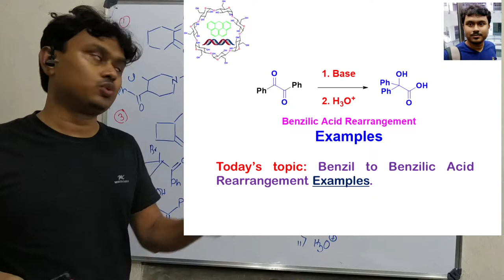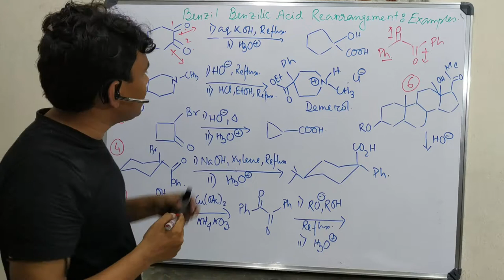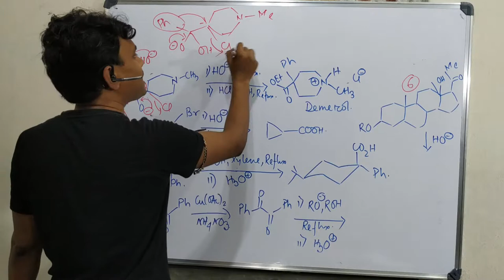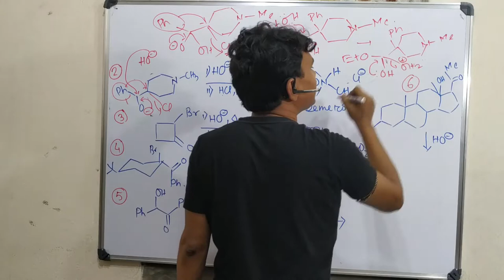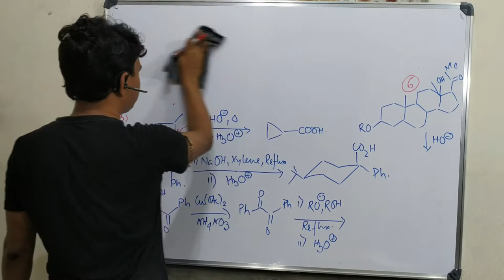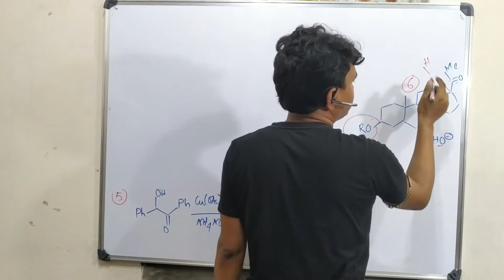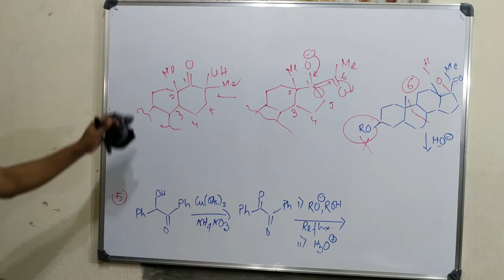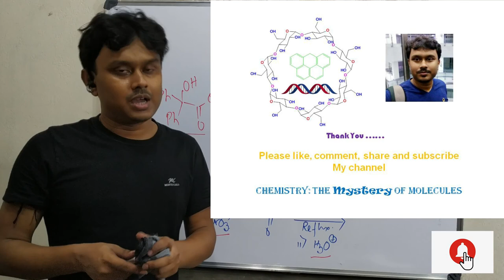Benzil Benzilic Acid Rearrangement: Examples and Application.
In this video, I have Described Benzil Benzilic Acid Rearrangement where I have discussed the examples and application. This reaction basically deals with the attack of the base to the 1,2-diketo compounds followed by migration of aryl group to prepare Benzilic Acid. This video is made for the complete understanding of the basic and the next video will discuss some selected examples. Link of some similar videos are provided below and students are suggested to read those videos also.